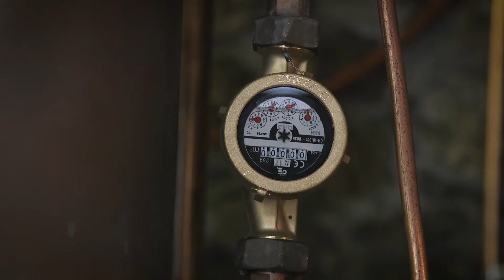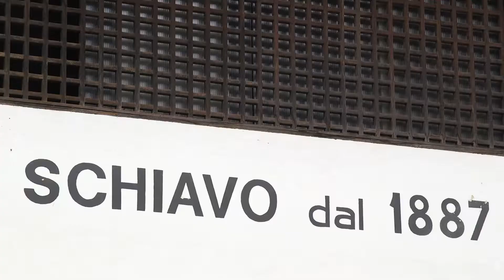Distilleria Schiavo - Come nasce la Grappa